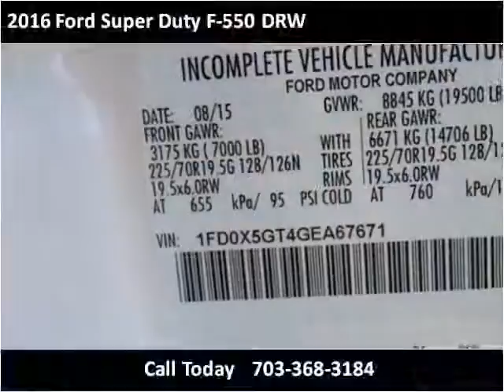2016 Ford Super Duty F-550 DRW New Cars Manassas VA